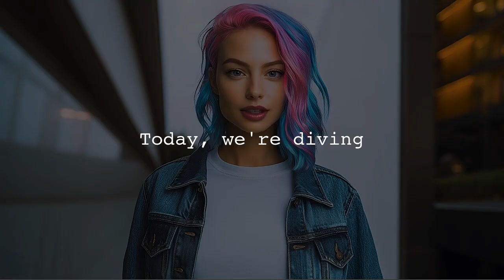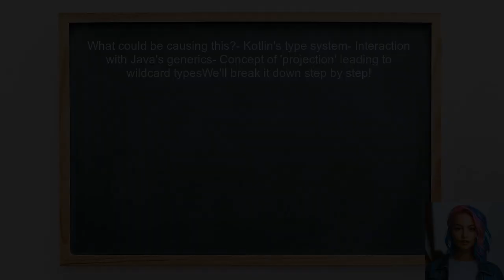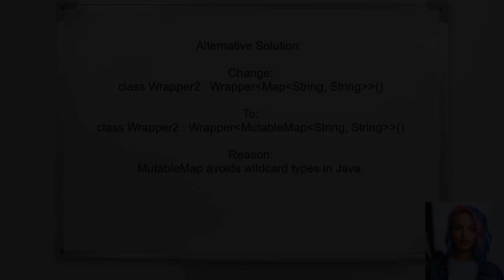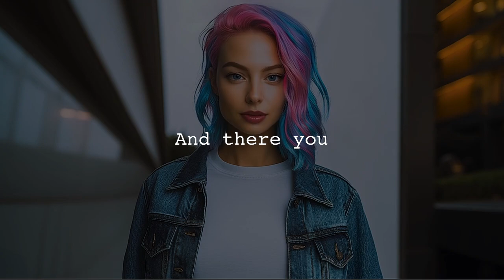How to Prevent Kotlin from Forcing Wildcard Types in Java Interoperability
In this video, we delve into the intricacies of Kotlin and its interoperability with Java, specifically focusing on the challenges posed by wildcard types. As developers increasingly leverage both languages in their projects, understanding how to manage these wildcard types becomes crucial for maintaining clean and efficient code. Join us as we explore practical strategies to prevent Kotlin from imposing wildcard types, ensuring smoother integration and enhanced functionality in your applications.

Today's Topic: How to Prevent Kotlin from Forcing Wildcard Types in Java Interoperability

Related to